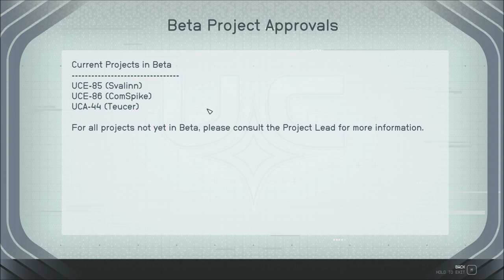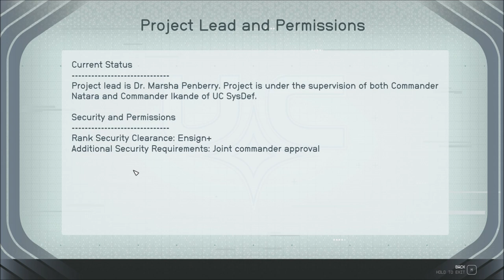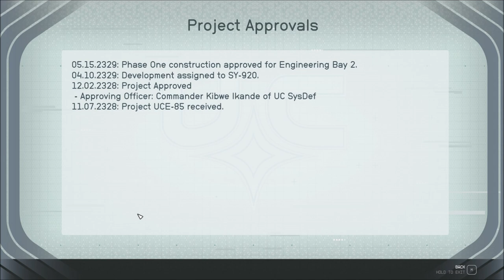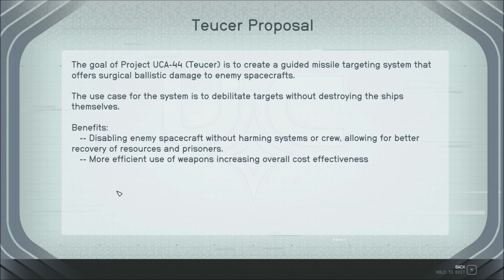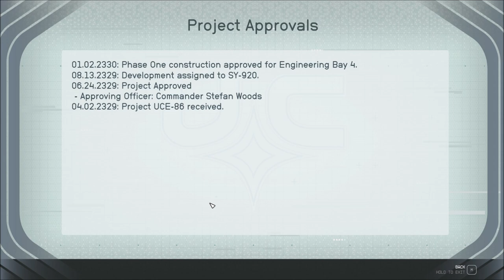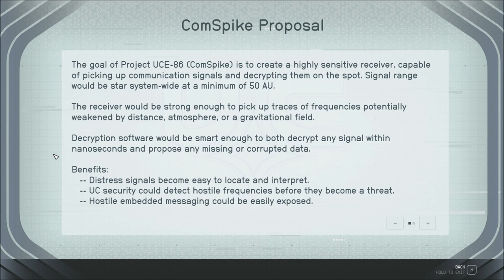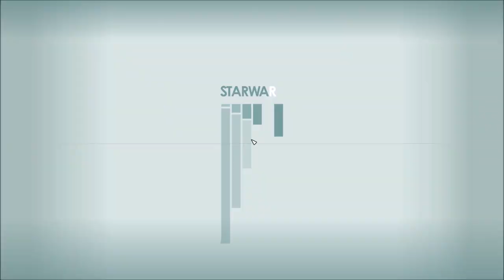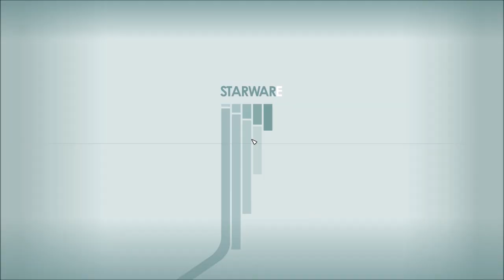Let's Play Starfield (Blind), Part 96: Experimental Projects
(Part 5 of 8) Continuing our exploration of the SY-920 space station, we read about a number of interesting projects. There are others besides the ComSpike!